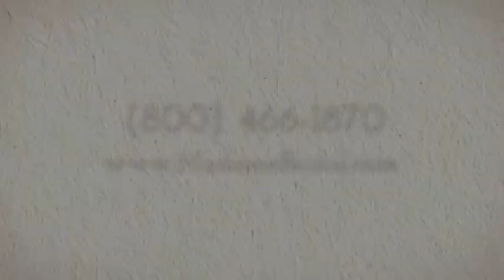Tony Bowls Evenings TBE11331 Dress